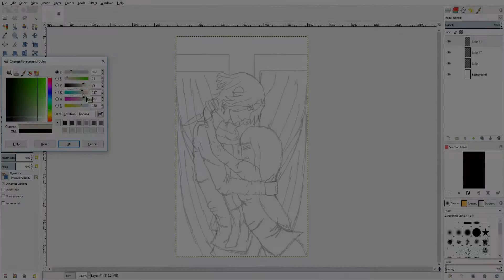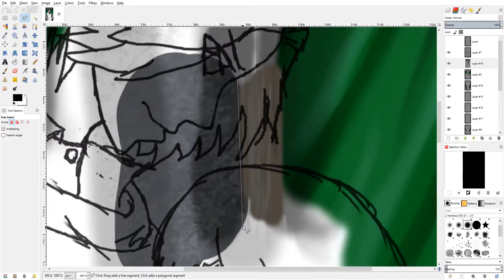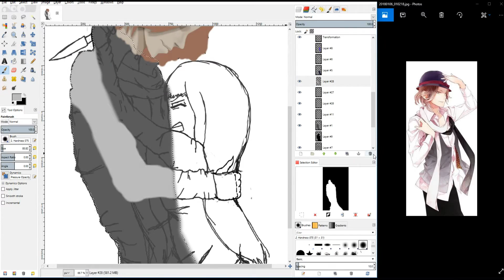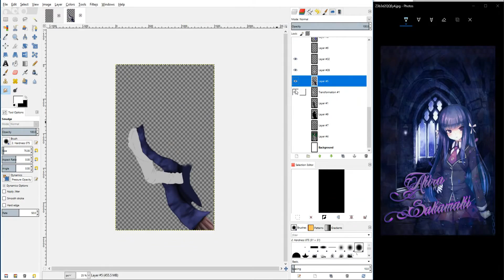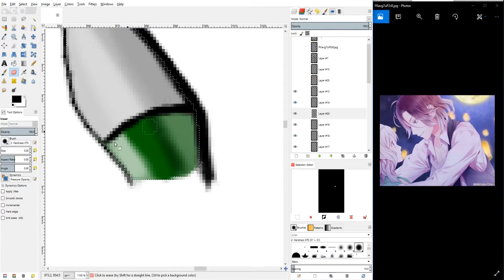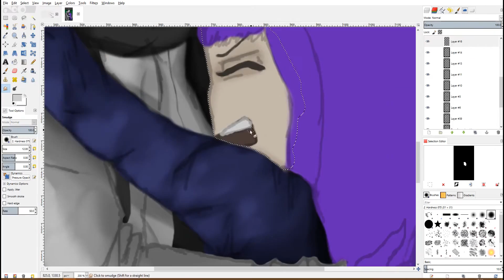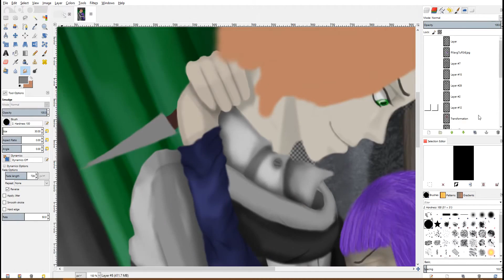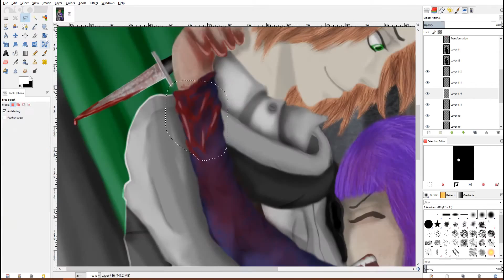Fanfic Diabolik Lovers / Speedpaint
Songs:
1. Skillet
Breaking Free
2. twenty one pilots
Heathens
3. David Guetta
Titanium (feat. Sia)
4. Jeremy Soule ft. Asja Kadric
Fear Not This Night